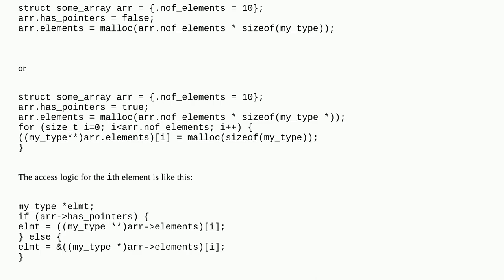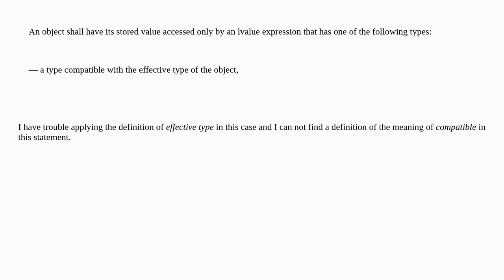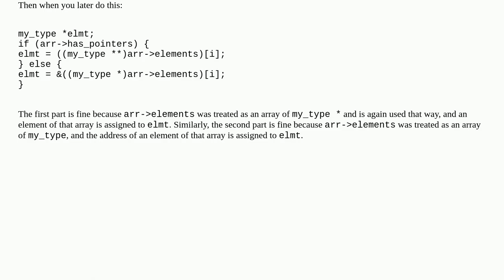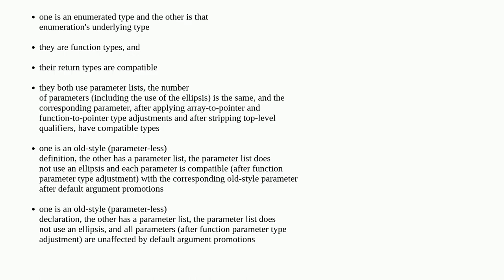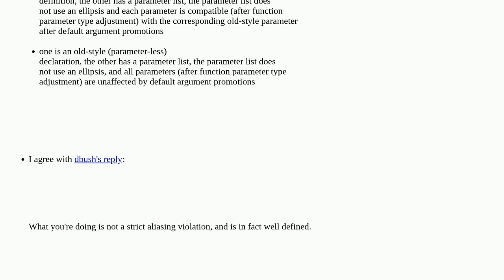Strict aliasing rule when storing and accessing an array of (pointers to) elements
A special thanks goes out to the community

  c strict-aliasing